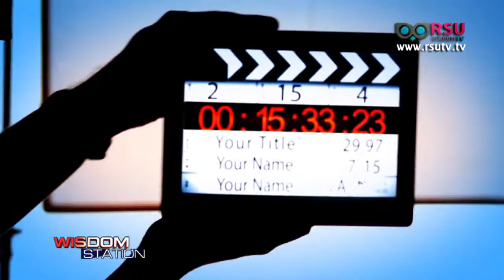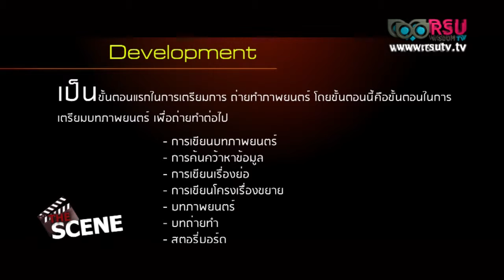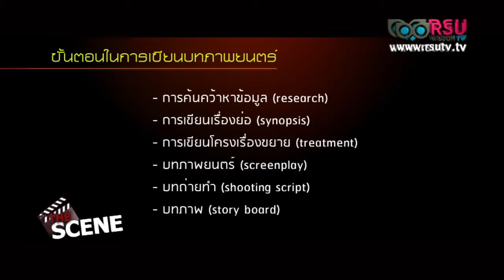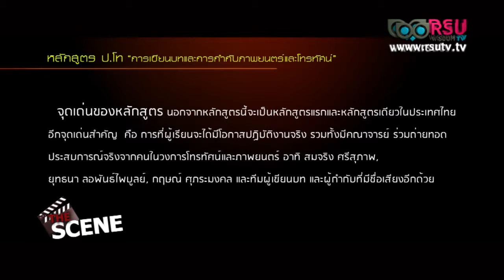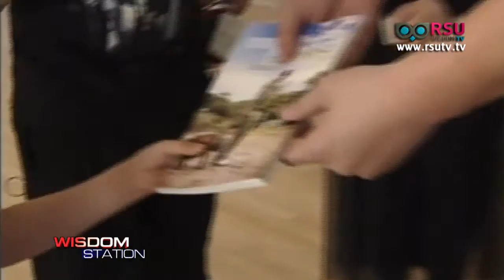Wisdom Station : มาดามทุสโซต์โชว์หุ่นขี้ผึ้งนายกฯอินเดีย / หลักสูตรการเขียนบทและการกำกับภาพยนตร์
รายการ Wisdom Station
ช่วง Wisdom Close Up : (รีรัน) เรือนไทยพื้นถิ่น กับ บ้านสมัยใหม่ มีความแตกต่างกันอย่างไร และในอดีต เรือนไทยพื้นถิ่นสร้างขึ้นโดยอาศัยข้อจำกัดทางภูมิศาสตร์ ภูมิประเทศ สภาพอากาศ รวมถึงสภาพสังคมและวัฒนธรรมความเชื่อของแต่ละพื้นที่ ดังนั้น รูปแบบสถาปัตยกรรมที่เกิดขึ้น สามารถตอบโจทย์ความต้องการและความเหมาะสม

ช่วง RSU Society : ช่วงสาระภาพยนตร์ ในเรื่อง"หลักสูตรการเขียนบทและการกำกับภาพยนตร์และโทรทัศน์" โดย อาจารย์วาจวิมล เดชเกตุ วิทยาลัยนิเทศศาสตร์ มหาวิทยาลัยรังสิต

ช่วง Wisdom WorldWide : “นาซ่า” เผยภาพ “ดาวอังคาร” 360 องศา / นายกฯกัมพูชาทดลองนั่งรถไฟโดยสาร / มาดามทุสโซต์โชว์หุ่นขี้ผึ้งนายกฯอินเดีย / เด็กจีนป่วยมะเร็งสมอง เล่นบาสกับ “เหยา หมิง”

ออกอากาศเมื่อวันอังคารที่ 3 พฤษภาคม พ.ศ. 2559 เวลา 16.00 น.